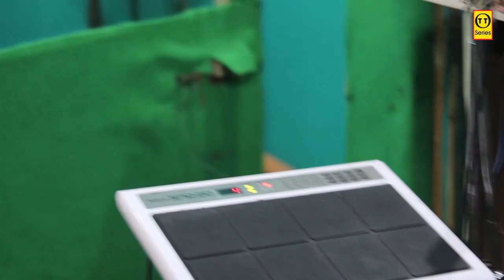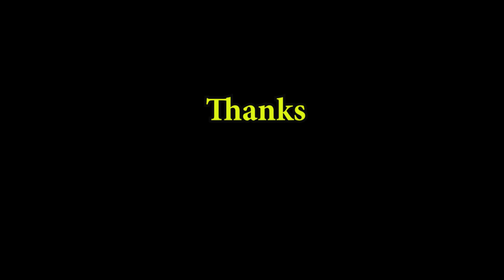Thank You | New Hindi Jesus Song with Godson, Garima and Amardeep | Bheem Suman Studio Jashpur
This is my first project with star singers from jashpur. This is only TEASER, full song is yet to come. THANK YOU
Love You ALL. KEEP GROWING.